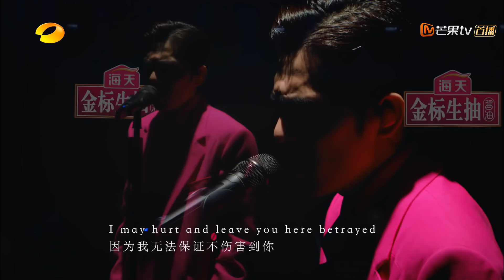【纯享版】萧敬腾《Haunting Me》宏大澎湃爆发力十足《歌手·当打之年》Singer2020 SingleVersion【芒果TV音乐频道HD】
《歌手当打之年》战火重燃，热爱无法代替，用心营造视听盛宴。每周五8:10PM(CST)芒果TV国际APP直播上线： (IOS) (Android)

《歌手·当打之年》全新奇袭赛制开启。华晨宇、MISIA米希亚、萧敬腾、徐佳莹、袁娅维、毛不易、周深七组首发歌手正式官宣。不问年龄，不论资排辈，只用音乐和作品说话，敢唱敢当、初生牛犊不怕虎的新生力量，以音乐为安身立命所在的初心态度。